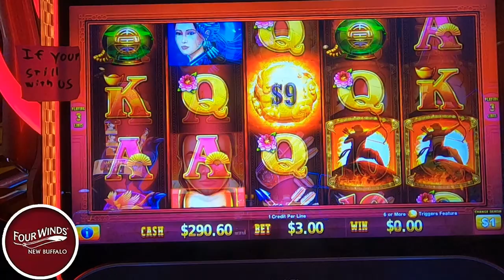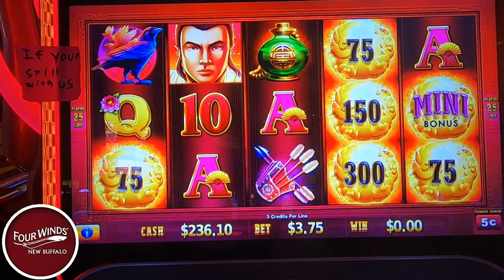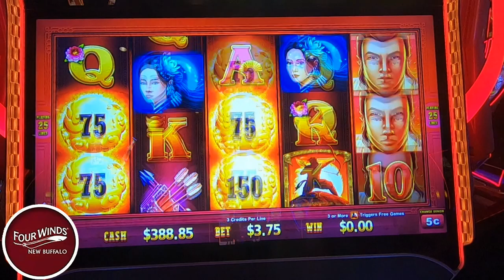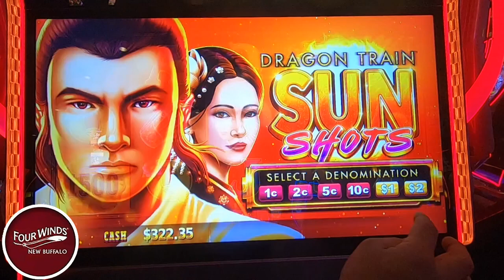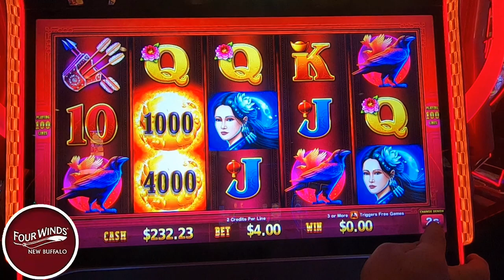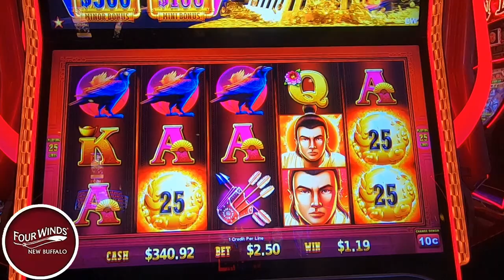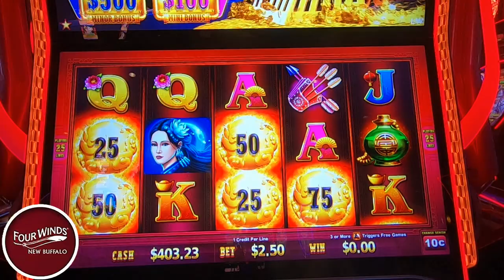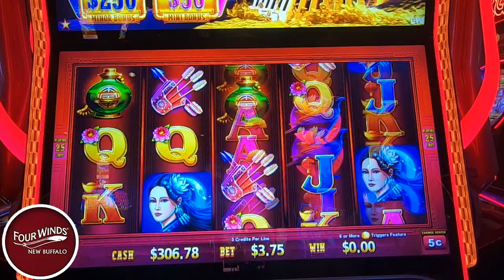Dragon Train: The Hottest Slot on You Tube!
In todays video were at four winds casino and playing dragon train slot machine for the 2nd to last time. We are trying all the denoms and changing our bets hoping we can land that train 1 more time before its gone forever. Will the dragon train continue on our journey to big win city? All will be revealed today only here on casino cousins slots. We always play slots for real money and have lots of fun. slots casino lasvegas slotmachine fourwinds gambling 🔞 Please gamble responsibly. Only play with funds you can afford to lose. 🔞